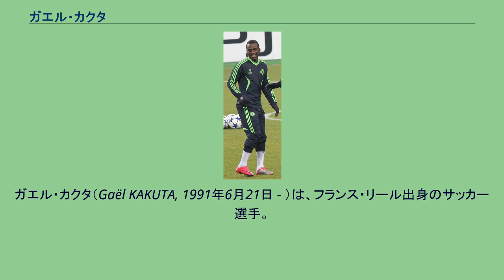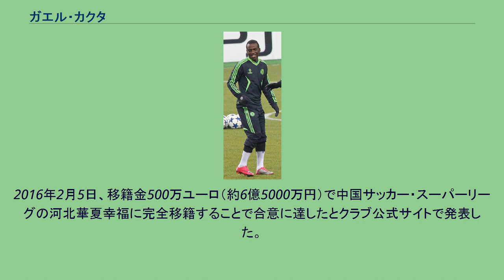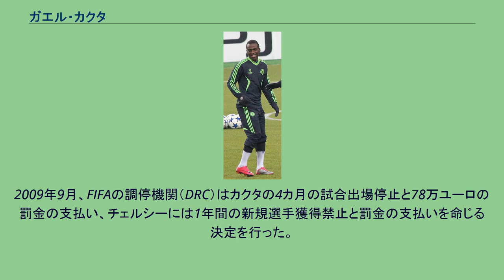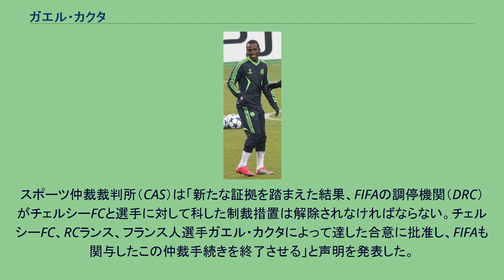ガエル・カクタ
ガエル・カクタ（Gaël KAKUTA, 1991年6月21日 - ）は、フランス・リール出身のサッカー選手。
コンゴ民主共和国代表。
RCランス所属。
祖父が日本人の日系フランス人3世とされる。
「フランスのメッシ」の異名を持つ。
サッカー選手であるコンゴ人の叔父の影響でサッカーを始める。
RCランスの下部チームに所属していたが、国際大会での活躍により注目され、2007年にチェルシーFCの下部チームへ移籍した。
2009年11月21日のウルヴァーハンプトン・ワンダラーズFC戦にてニコラ・アネルカとの交代という形でプレミアリーグデビューを飾った。
2009年12月8日のチェルシー対アポエル戦でUEFAチャンピオンズリーグ初出場も果たした。
18歳5カ月でのCLデビューは、当時のチェルシーFCクラブ最年少出場記録となった。
将来を期待され2009年にチェルシーに加入したもののチームに定着できず、フラム、ボルトン、ディジョン、フィテッセ、ラツィオ、ラージョ・バジェカーノへレンタル移籍を経験。
その後、2015-16シーズンよりセビージャに完全移籍を果たした。
だがセビージャでもコパ・デル・レイで3試合1ゴール1アシスト、リーガ・エスパニョーラで48分間の出場にとどまった。
2016年2月5日、移籍金500万ユーロ（約6億5000万円）で中国サッカー・スーパーリーグの河北華夏幸福に完全移籍することで合意に達したとクラブ公式サイトで発表した。
2017年1月17日、デポルティーボ・ラ・コルーニャへシーズン終了までのレンタルで加入した。
2018年7月14日、ラージョ・バジェカーノに移籍した。
2006年、U-16フランス代表に選ばれる。
アイルランドとの親善試合となったデビュー戦ではいきなり初ゴールを決め、その後もユースでは代表の主力として招集され続けている。
2009年9月に行われた仙台カップ国際ユースサッカー大会にU-18フランス代表の一員として出場し、優秀選手賞に選ばれた。
ランスからチェルシーへの移籍に関して不正があったとしてランスはFIFAに提訴した。
2009年9月、FIFAの調停機関（DRC）はカクタの4カ月の試合出場停止と78万ユーロの罰金の支払い、チェルシーには1年間の新規選手獲得禁止と罰金の支払いを命じる決定を行った。
これに対してチェルシーは移籍は適切な方法で行われたとしてスポーツ仲裁裁判所（CAS）に訴えた。
2010年2月にランスとカクタとの間には実際には有効な契約を持っておらず移籍は適切な方法で行われていたとし、スポーツ仲裁裁判所はチェルシーの訴えを支持し新選手獲得禁止処分・カクタの出場停止処分・罰金処分を解除した。
スポーツ仲裁裁判所（CAS）は「新たな証拠を踏まえた結果、FIFAの調停機関（DRC）がチェルシーFCと選手に対して科した制裁措置は解除されなければならない。チェルシーFC、RCランス、フランス人選手ガエル・カクタによって達した合意に批准し、FIFAも関与したこの仲裁手続きを終了させる」と声明を発表した。